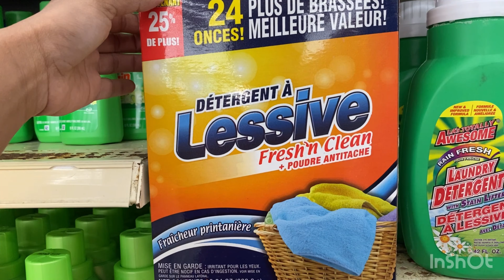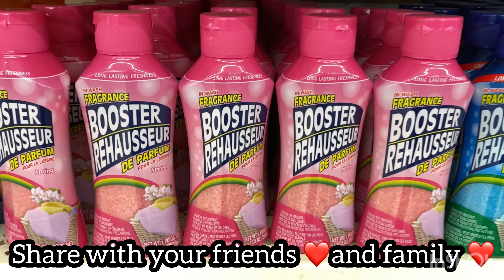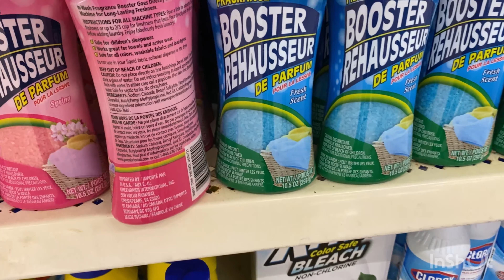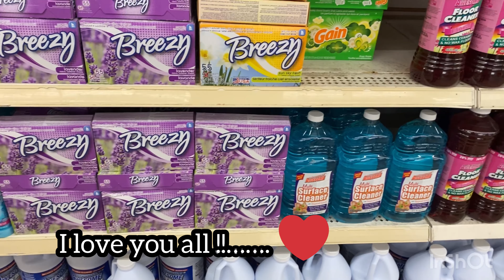Laundry products. Dollar Tree. ShopWithKaniz.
Musician: Jeff Kaale
Laundry products
Dollar Tree